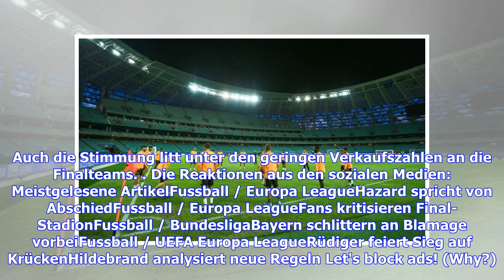VIDEO: Europa-League-Finale: Final-Stadion in Baku steht in der Kritik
Bereits vor dem Europa-League-Finale zwischen dem FC Chelsea und dem FC Arsenal stand der Austragungsort Baku in der Kritik. Nicht nur die große Reise-Distanz von 5000 Kilometern, auch das geringe Kontigent von 6000 Karten pro Mannschaft irritierte nicht nur die Klub-Verantwortlichen. Bildergalerie Einzelkritik Europa-League-Finale: Hazard mit Gala, Özil unsichtbar25 Bilder Nur wenige Fans traten schließlich die lange Reise nach Aserbaidschan an - und wurden vor Ort enttäuscht. DAZN gratis teste...